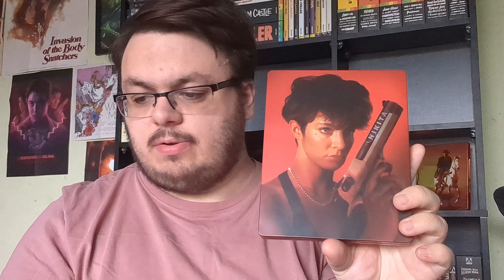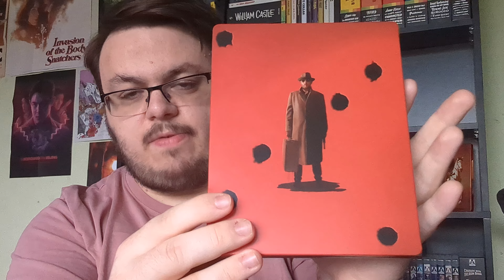Nikita (aka La Femme Nikita) 4K Limited Edition Steelbook Review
Despite this not being my favourite film from director Luc Besson, it is nonetheless still a really good one that helped set the template for his future action-orientated efforts.